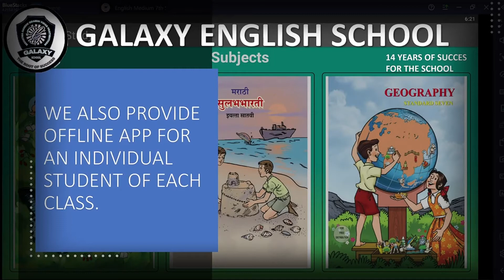26 january 2021 | galaxy english school